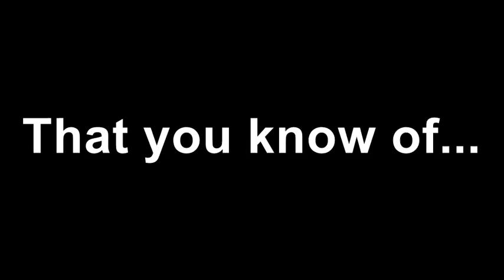My kinda theory on the Cloverfield Paradox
I also post stuff on social media. More than I do on youtube, it seems.